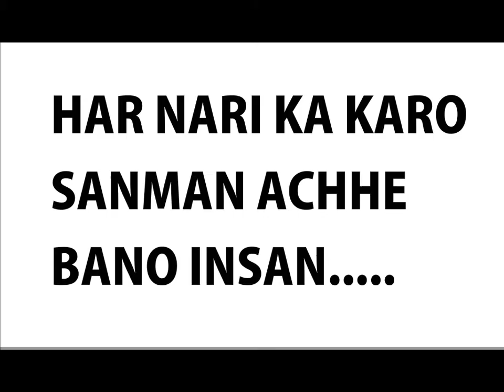nari ka sanman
The purpose of our story is to say that
Every woman should be respected whether she is weak or aged.